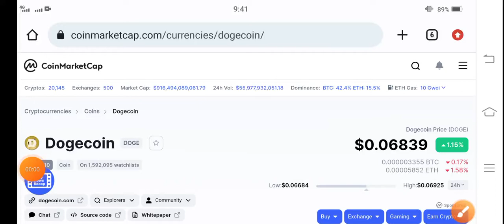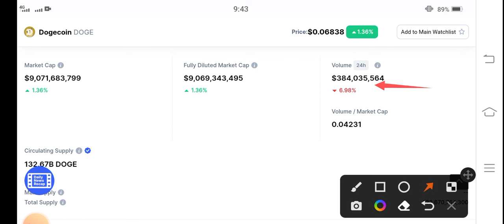Dogecoin Massive Update Today - Dogecoin Price Prediction & Analysis - Dogecoin News Today